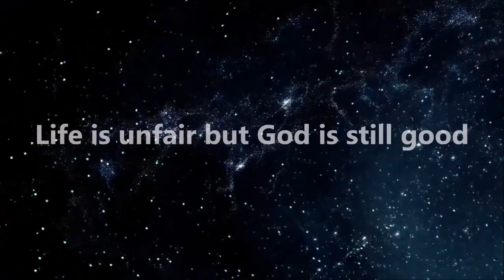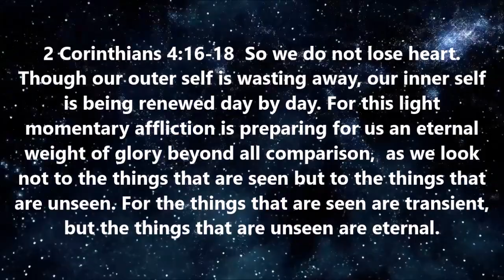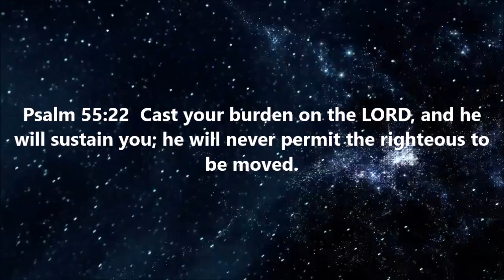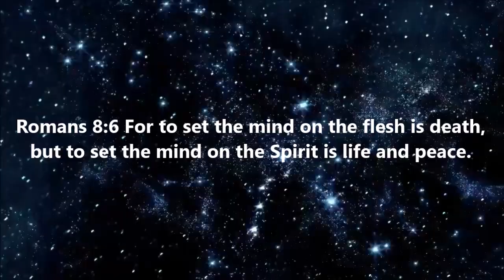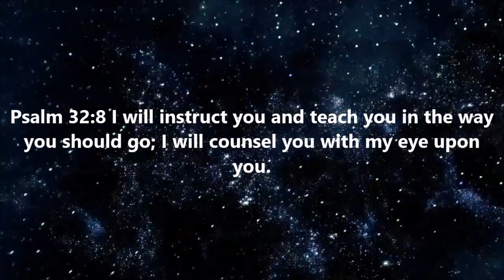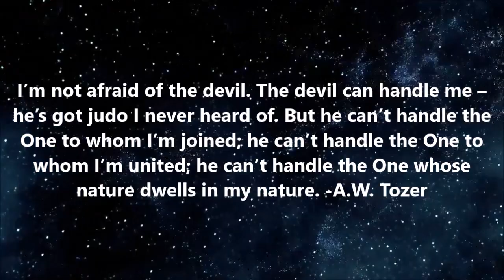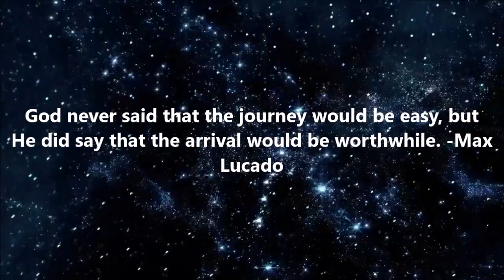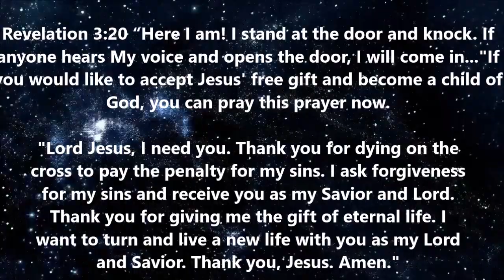My Life & Testimony